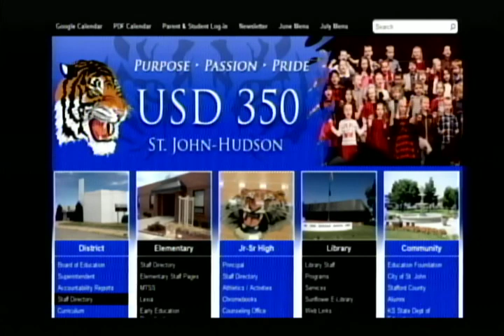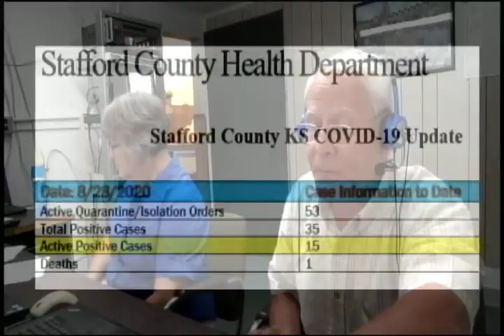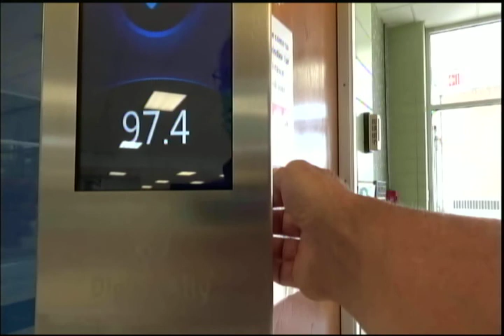TV3 News 08 29 2020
Local News, Events, and Archives of St. John, Kansas